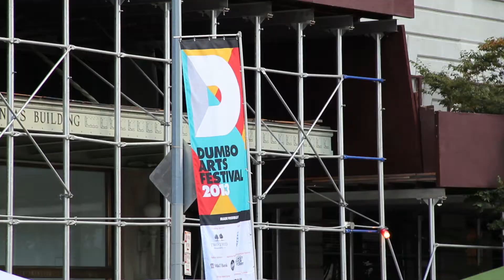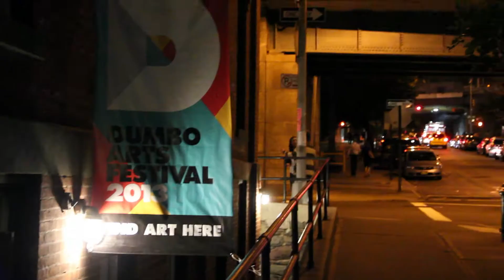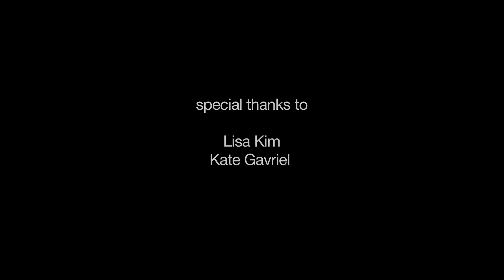'Up And Down DUMBO' installation at DUMBO Arts Festival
Multi media installation (Charcoal drawing/video) made for the DUMBO Arts Festival 2013.
By Faranú and Mike Redman.